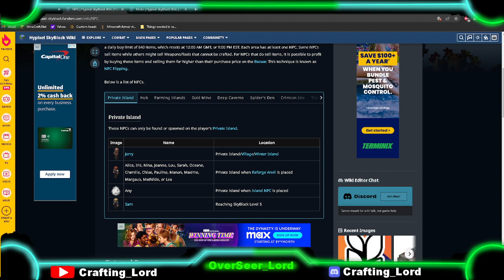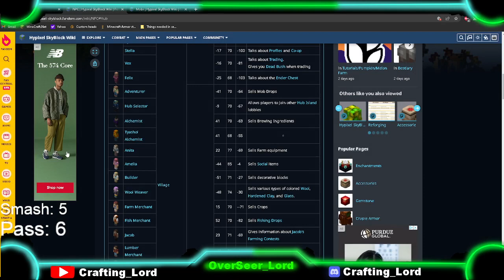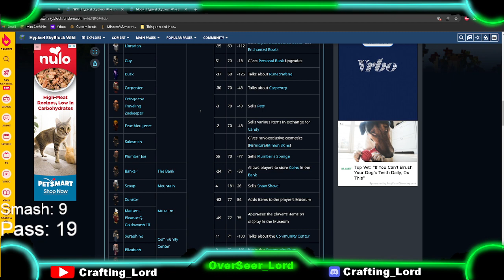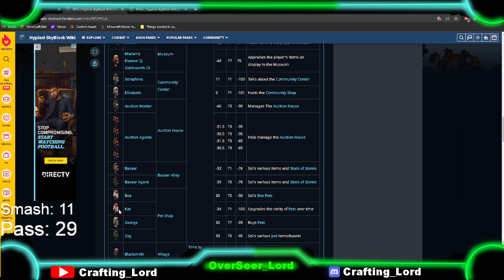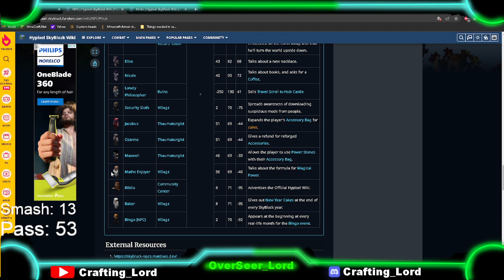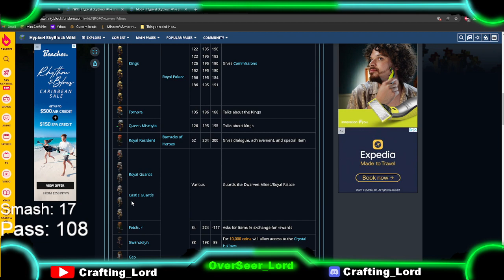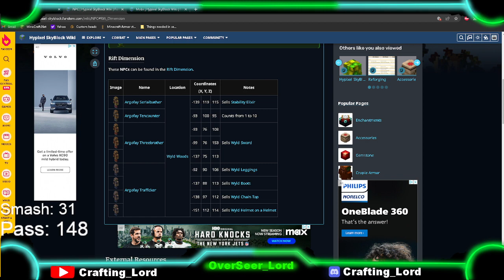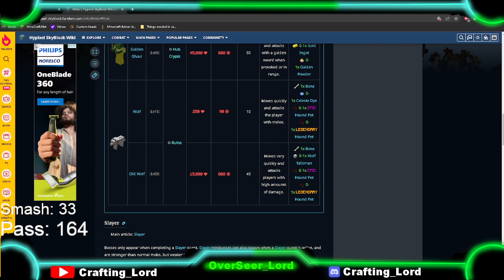Smash or Pass! Part numbero #2 Hypixel Skyblock.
Why would you ask for this..